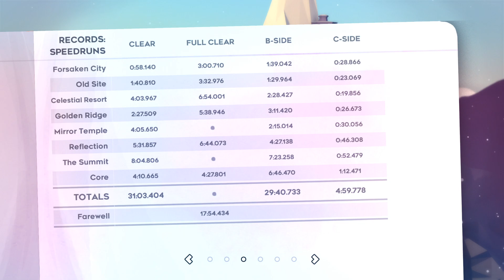5:38.948 Ridge Full Clear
+ 3 binoculars
+ 1-up